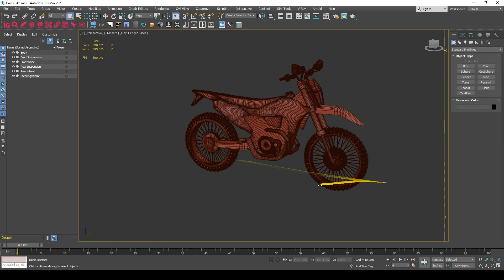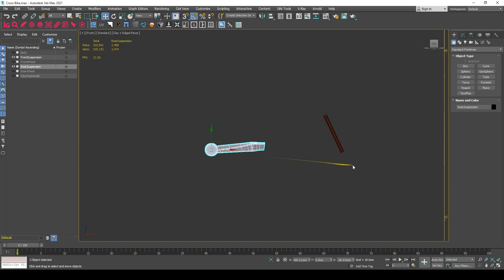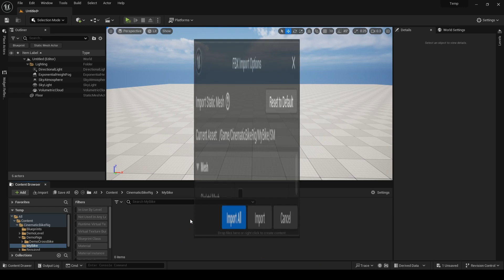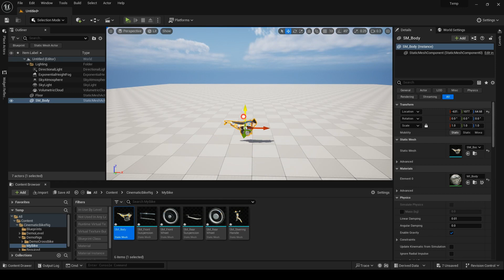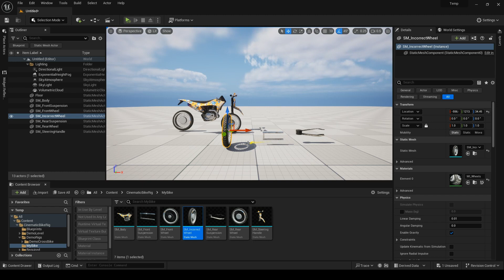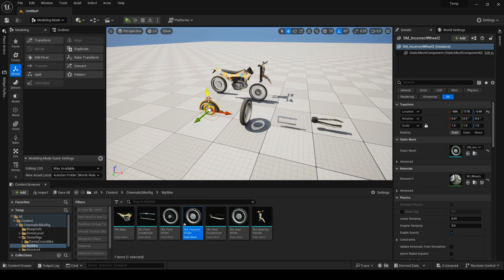Bike Rig V1.0 - Mesh Setup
Going through how your bike meshes should be in your modeling app, how they should be imported, and how you can correct them using Unreal's built-in modeling tool

Chapters:
0:00 3ds Max
2:40 Importing
4:21 Modeling Tool